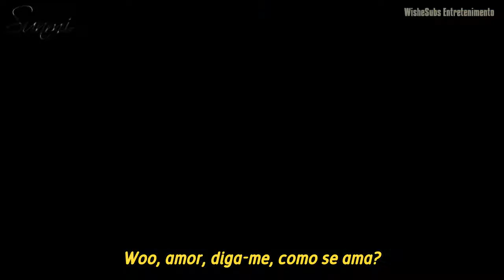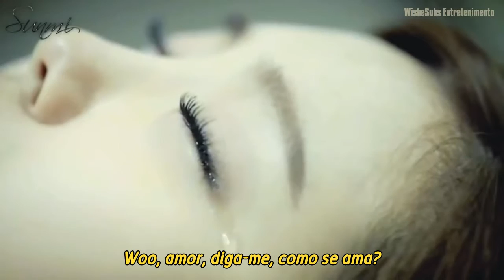BEAST - How To Love (Legendado PT-BR)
CRÉDITOS AO CANAL Sun mi